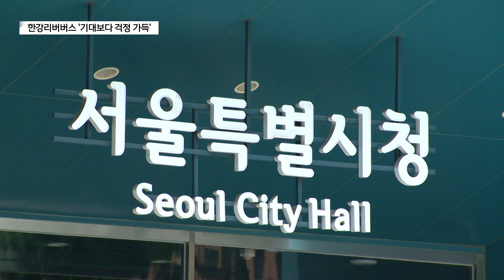항로 정해진 '한강 리버버스'..."기대보다 걱정 가득"_SK broadband 서울뉴스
[기사내용]
앵커)
한강은 시민들이 자유롭게
수상레포츠를 즐기는 공간이기도 합니다.

한강 리버버스의 운항을 두고,
관광객이 찾는 명소가 될거란 기대도 있지만
이와 동시에 관련 단체와 업계에선
안전문제와 영업권을 걱정하는 목소리가 나오고 있습니다.
김진중 기자가 취재했습니다.

리포트)
윈드서핑과 수상스키, 카약 등
수상 레저 대표 명소로 꼽히는 뚝섬 일대 입니다.

10월 예정인 서울시의 한강 리버 버스 운항 준비에
기대와 걱정은 공존합니다.

한강 일대 레저 스포츠 저변 확대라는 기대도 있지만,
이용자의 안전 또한 걱정된다는 것.

[이영태ㅣ가천대 체육학 명예교수]
"항로 쪽으로는 윈드서핑 활동하지 말아라,
떨어져서 접근하지 않도록 해라 주의하고, 다 하겠지만

그래도 또 본의 아니게 가게 되는 수가 있어요.
초보자들이 통제가 안 될 때 이런 때는

서로 잘 이해해서 피하도록
안전할 수 있도록 그렇게 해줘야 하겠죠."

서울시에서 구상하고 있는
뚝섬 선착장 구간의
리버버스 항로를 배를 타고 돌아봤습니다.

서울시가 업계 관계자들에게 설명한 항로는
기존 잠실 선착장과 청담대교 옆 신설 선착장을
대각선으로 가로지릅니다.

서울시의 계획대로라면
1일 150톤 규모의 배가 15분 간격으로 68회 운항합니다.

윈드서핑, 오리 배 등
무동력 수상 레저를 이용하는 시민과
충돌 가능성이 우려되는 부분.

이용자 안전을 위한 운항로 설계가
무엇보다 중요하다고 전문가는 지적합니다.

"항로는 기존 항로를 이용해서 최대한 청담대교 쪽으로 가서
그다음 아래쪽에서 청담대교 아래쪽 선착장으로 들어가는 것으로

그렇게 잡아야 되겠어요. 이번에 대각선으로 가는 것은
사업소 쪽에서도 그렇게 꼭 하겠다는 것은 아닐 테고 해서도 안되고

그래서 그것은 꼭 유의해야 할 것 같아요. 그것을 그대로
고집한다면 안전사고가 많이 우려됩니다."

[김진중 기자ㅣzzung8888]
"한강에는 현재 유람선과 요트, 윈드서핑 등
다양한 수상 기구가 혼재합니다.
앞으로 10월 한강 리버 버스가 출항하면
복잡한 수상교통상황으로 충돌 위험성이
커질 수 있다는 게 레저업체들이 우려하는 부분입니다."

뚝섬유원지역과 가까운 청담대교 하부.

9월 준공을 목표로
뚝섬 선착장 조성 작업이 진행 중입니다.

선착장과 근거리에 자리한
오리배나 수상스키 운영 업체의 경우
충돌 위험성과 함께 항주파 영향이 걱정되는 부분입니다.

150톤 급 리버 버스가
평균 시속 31km로 운항하며 생기는 파도가

수상 레저 운행에 위험을 주고,
시설 파손까지 영향을 끼칠 수 있다는 겁니다.

지난 27일 서울시가
수상업체와 관련 단체 관계자들이 모인 가운데
내놓은 한강 안전 관리 책은 이렇습니다.

안전한 항로 확보를 위해
항로 안내시설을 정비하고,
선착장 주변에 안내 부표를 설치하겠다는 것.

항주파 영향권에 드는 지역에는
저감시설 설치를 검토하고,

상습 민원이 발생하는 곳은
수상레저 금지, 위험구역으로
지정 운영할 수 있다는 내용도 있었습니다.

서울시는 이날 간담회에서
하천법 4조와 33조에 근거해
공공 이익에 반할 경우
하천 점용 허가를 제한할 수 있다고
전한 것으로 알려졌습니다.

이날 설명회에 참석한
수상업체 관계자는
"현 상황이 매우 혼란스럽다"고 말했습니다.

"한강리버버스 운행은
한강 일대 레저스포츠업을 하지 말라는 말과 같다"며,

"서울시가 허가권을 쥐고 있는 만큼
정식 인터뷰는 어려움"을 토로했습니다.

한강 일대 수상레저업체는 대략 30곳.

출항까지 남은 3개월의 시간
리버버스 운항에 대한 걱정을
얼마나 잠재울 수 있을지 지켜볼 일입니다.

(촬영편집ㅣ이두헌 기자)

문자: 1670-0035